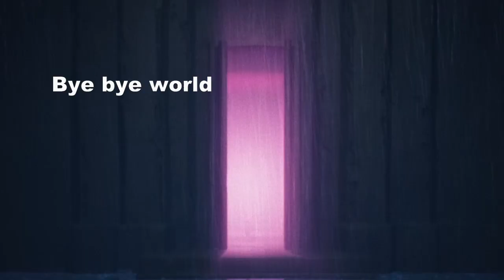Time to face the music – Little Nightmares II episode 17 (Playthrough)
Hello my dearest Chilletons :)
You know how much I liked the Little Nightmares, so it was only natural for me to finally get the second part of this suspensful adventure game.
Little Nightmares II will send goosebumps down your spine while at the same time charm you with stunning visuals. We play as a hat-loving buddy Mono, who wants to discover secrets of this dangerous world. This time we're not alone, we have Six - friendly girl we rescue on the road.
Will they be able to complete this daring quest?